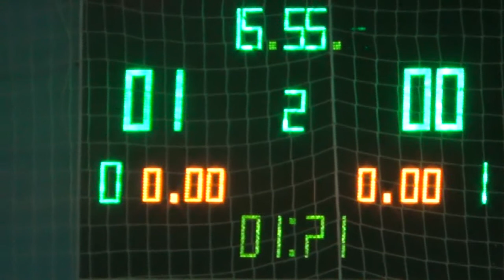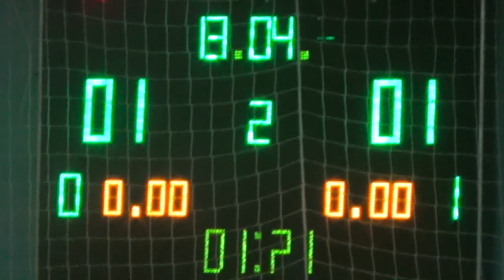27.11.15 Лига 7 А Тур 12 Lada Lux – Intetics